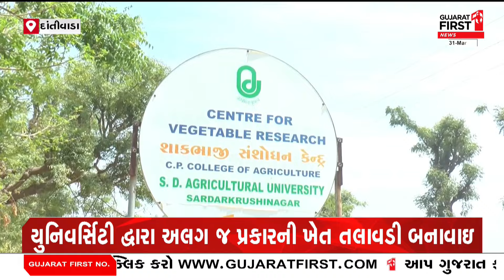Dantiwada: પાણીનો સંગ્રહ કરવા દાંતીવાડા કૃષિ યુનિવર્સિટીનો પ્રયાસ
પાણીનો સંગ્રહ કરવા દાંતીવાડા કૃષિ યુનિવર્સિટીનો પ્રયાસ
યુનિવર્સિટી થકી અલગ જ પ્રકારની ખેતી તલાવડી બનાવાઈ
ખેત તલાવડી થકી ભૂગર્ભ જળસ્તર બચાવી શકાય છે
ખેત તલાવડી સૌર ઉર્જાથી સંચાલિત છે